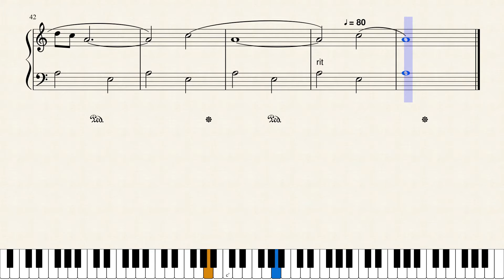"El Condor Pasa" by D A Robles (easy piano version arranged by Leah Ginzburg)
"El Cóndor Pasa" is an orchestral piece of music from the zarzuela "El Cóndor Pasa" by the Peruvian composer Daniel Alomía Robles, written in 1913 and based on traditional Andean music, especially the folk music of Peru. Here is the piano version in A minor/C major/for beginners.